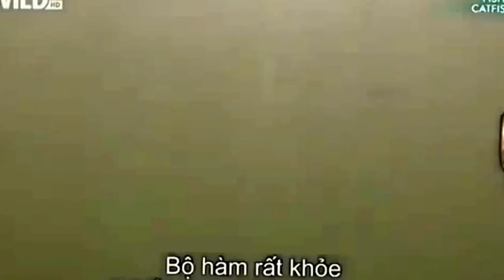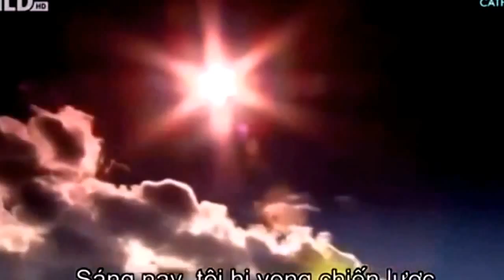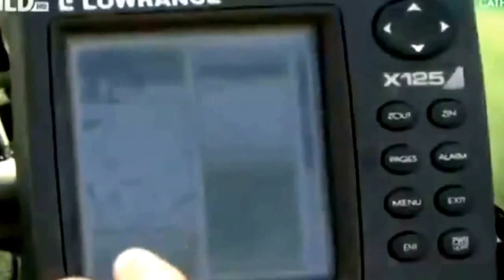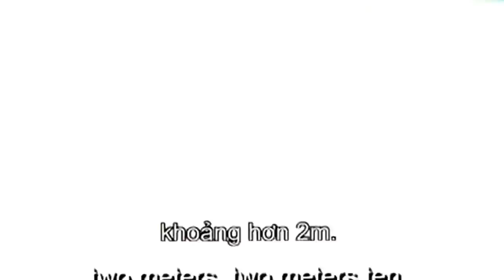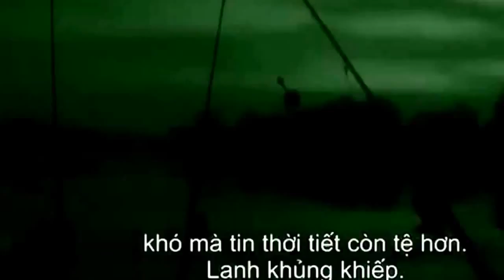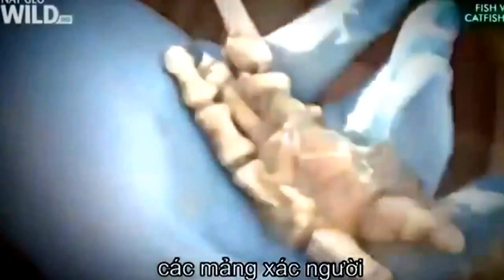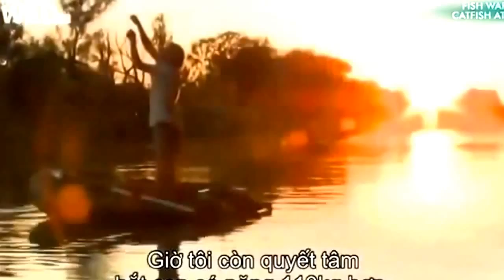[National Geographic] Catfish Attack Hunting Biggest Fish | National Geographic Wild HD